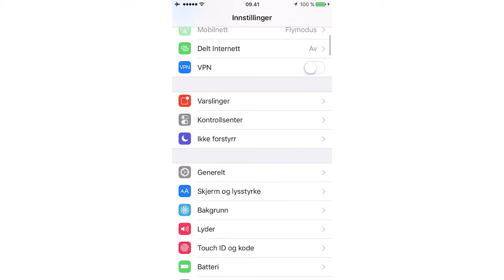Eierinformasjon på låseskjerm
Har du noen gang glemt mobilen, eller opplevd at barna har mistet sin mobil? Her er et sikkert lite tips til deg!